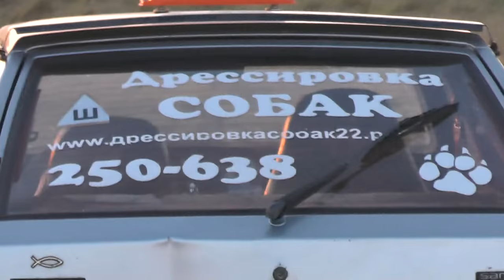Вечерний водопой коров. Сибирская деревня Потеряевка